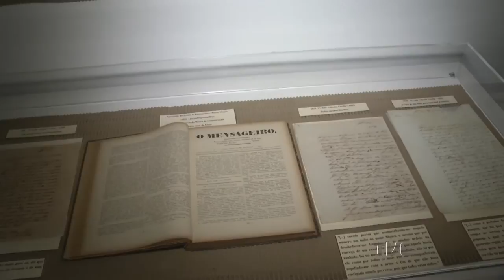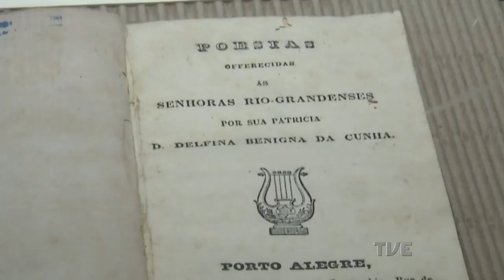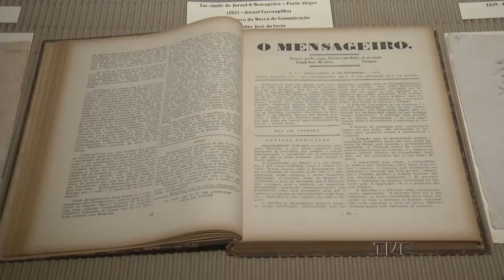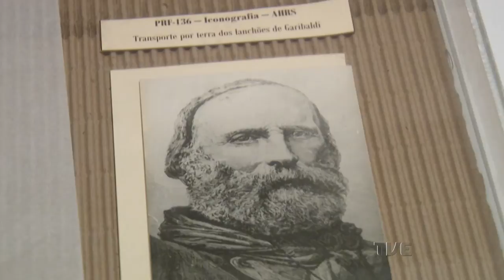Galpão Nativo | TVE - "O dia a dia da Guerra Civil Farroupilha: sobrevivências" 23/10/2016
Nesta matéria do quadro "Coisa de Gaúcho" o nosso repórter Beto Mayer entrevista a historiadora e museóloga Carla Renata Gomes.  A mostra traz curiosidades e artefatos sobre durante todo este mês de novembro sobre a Guerra Civil Farroupilha e as vivências e sobrevivências dos sul-rio-grandenses durante este período.